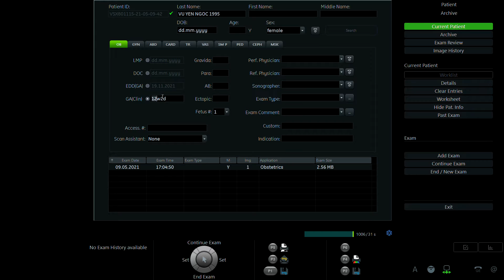VŨ YẾN NGỌC 1995 P2